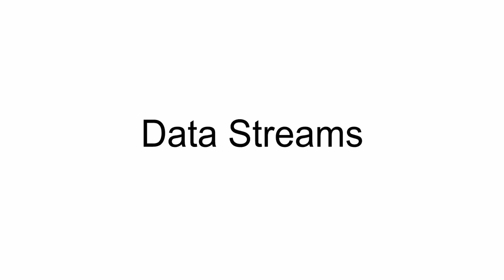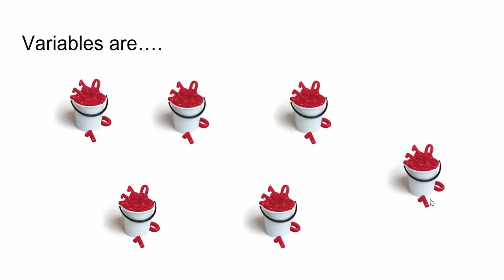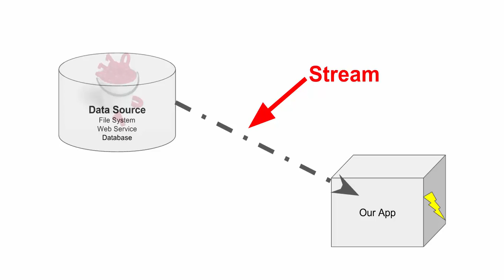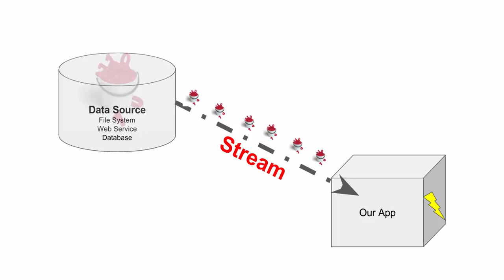Module 9 - Part 1 - What Is A Stream? | 16SS Contemprorary Programming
Conceptual explanation of a stream.